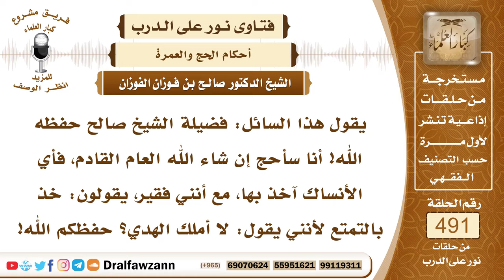7239- الواجب على المتمتع في الحج - الشيخ صالح الفوزان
"7239- يقول هذا السائل: فضيلة الشيخ صالح حفظه الله! أنا سأحج إن شاء الله العام القادم، فأي الأنساك آخذ بها، مع أنني فقير، يقولون: خذ بالتمتع لأنني يقول: لا أملك الهدي؟ حفظكم الله!
الجواب: الجواب: إذا أخذ بالتمتع وجب عليه الهدي، ولكن الله يسر، فإذا كان لا يقدر على شراء الهدي، فإنه يصوم عشرة أيام؛ ثلاثة أيام في الحج، وسبعة إذا رجع، كما قال الله سبحانه: ﴿فَمَنْ تَمَتَّعَ بِالْعُمْرَةِ إِلَى الْحَجِّ فَمَا اسْتَيْسَرَ مِنَ الْهَدْيِ فَمَنْ لَمْ يَجِدْ فَصِيَامُ ثَلَاثَةِ أَيَّامٍ فِي الْحَجِّ وَسَبْعَةٍ إِذَا رَجَعْتُمْ تِلْكَ عَشَرَةٌ كَامِلَةٌ ذَلِكَ لِمَنْ لَمْ يَكُنْ أَهْلُهُ حَاضِرِي الْمَسْجِدِ الْحَرَامِ﴾ [البقرة: 196].
السيرة الذاتية:
للاشتراك في قناة الشيخ صالح الفوزان

14_ الشيخ محمد أمين الشنقيطي
يتيوب

15_سماحة المفتي عبد العزيز آل الشيخ
 يوتيوب

رئيس الفريق
لمشروع كبار العلماء